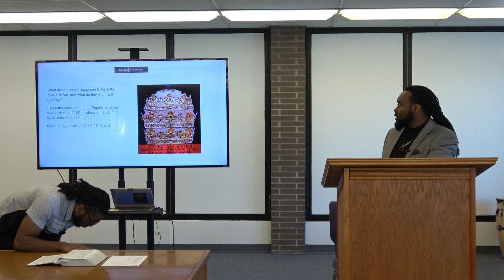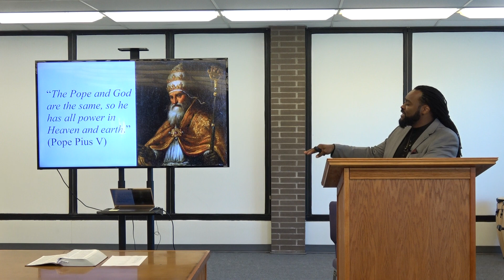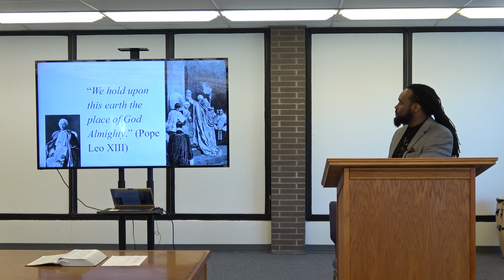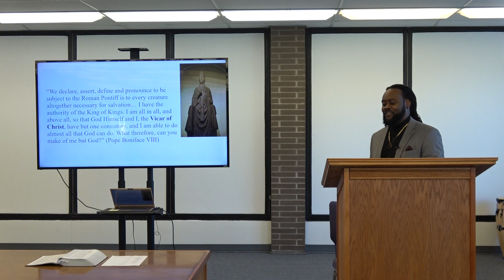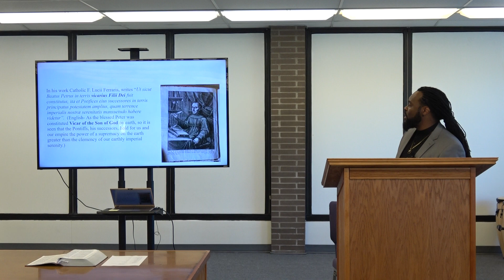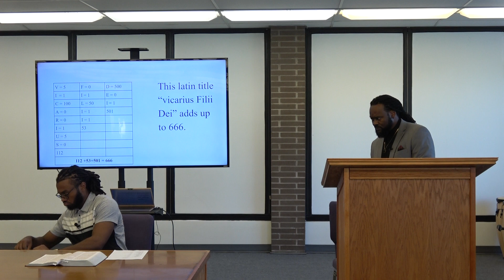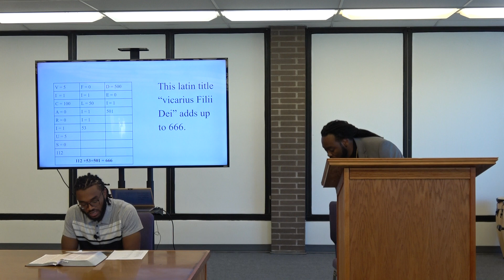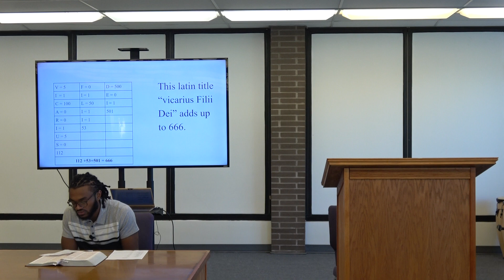Mine Heart Is Broken Because Of The Prophets Part 8